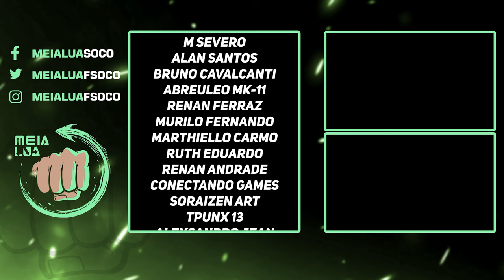MORTAL KOMBAT 1! PEGUE JÁ OS TRAJES DE SMOKE E SUB-ZERO TITANS E MAIS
Nosso PC Gamer:
VGA: NVIDIA GeForce RTX 3070ti
Proc: Intel Core i5 10600k 4.1Ghz
Mobo: Asus Z490M Plus
Microfone: HYPERX QuadCast
SSD: TeamGroup T-Force Delta 500gb
Fonte: Corsair TX850 W